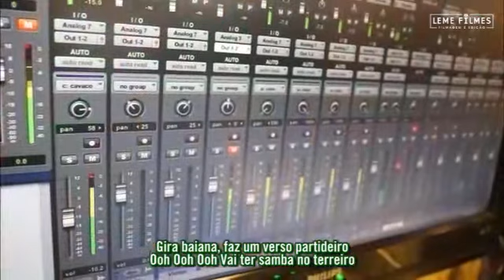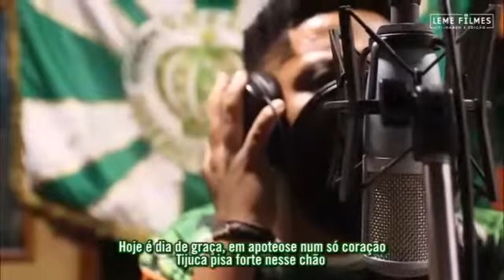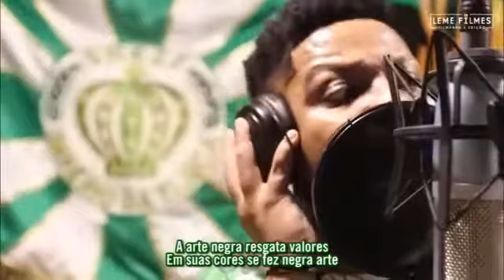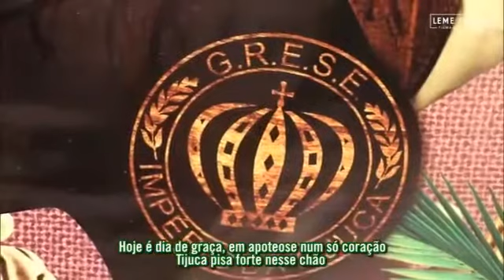Império da Tijuca 2021 - Samba Concorrente #25 - Rodrigo dos Santos e cia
Enredo: Samba de Quilombo - A resistência pela raiz

Compositores: Rodrigo dos Santos, Lucas Gringo, Daniel Cordeiro e Beron

Quando a poesia perdeu para o luxo
Palmares renasce nos baluartes
A arte negra resgata valores
Em suas cores se fez negra arte
É ginga, é dança e mandinga
Herança que vem da antiga

Gira baiana, faz um verso partideiro
ooh ooh ooh
Vai ter samba no terreiro

Nasci manifesto, preto, protesto a luz de Candeia
Do jongo de roda ao partido alto, sambo a noite inteira
Hoje é dia de graça, em apoteose num só coração
Tijuca pisa forte nesse chão
A voz do Primeiro Império,
Ninguém vai calar
Fincou raiz no carnaval,
Toca Sinfonia Imperial
O meu tambor é de Aruanda
Formiga, celeiro de bambas
Desce o morro, vai pra avenida
Pro negro em suas mãos moldar a vida

Ora yê yê ô Oxum, Axé!
Sou resistência
Firma o batuque na pele
No canto e no agogô
Sou o Quilombo da Formiga sim senhor